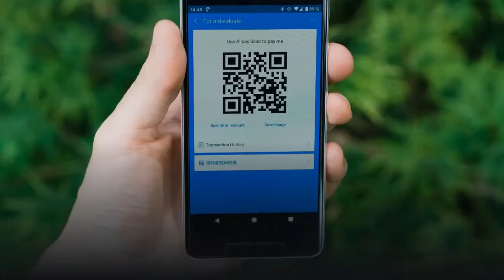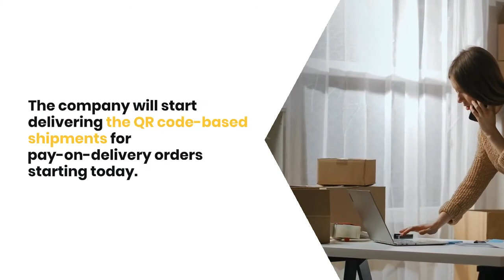Flipkart Launches New QR Code Based Payment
Watch Flipkart Launches New QR Code-Based Payment Option for Pay-on-Delivery Orders